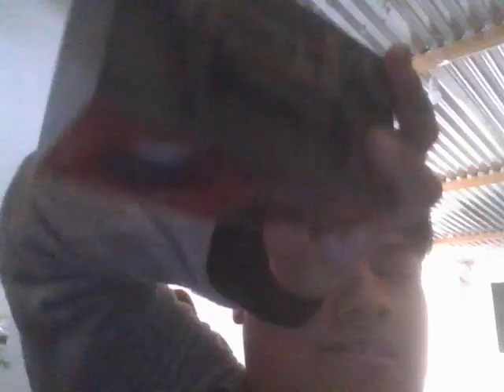WIN 20240519 11 12 43